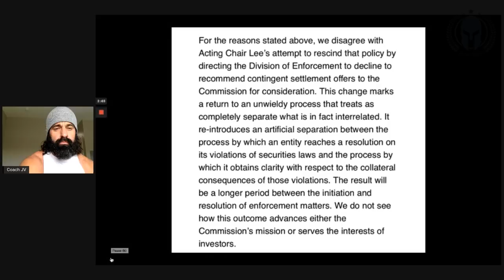BREAKING! (XRP SEC LAWSUIT CLOSER TO SETTLEMENT)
Warriors Rise!